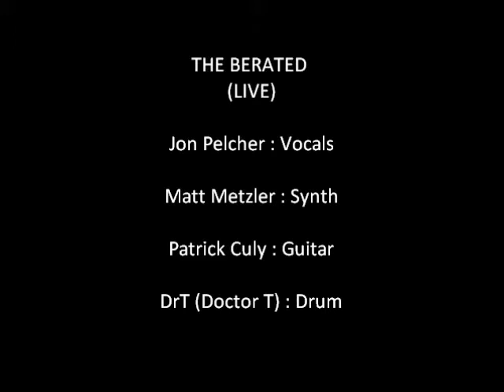The Berated - "The Sea" (Encore-Live)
PsychoStock 2010